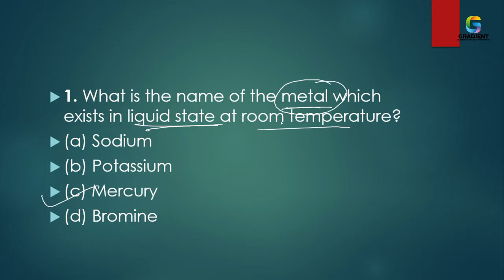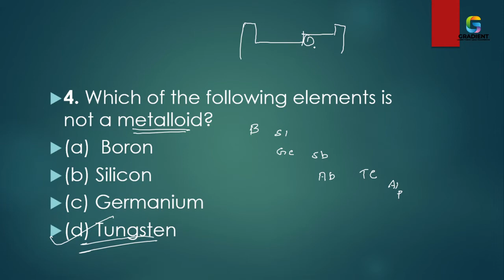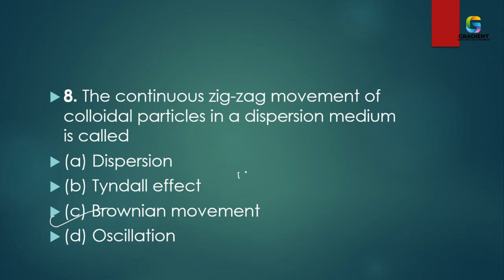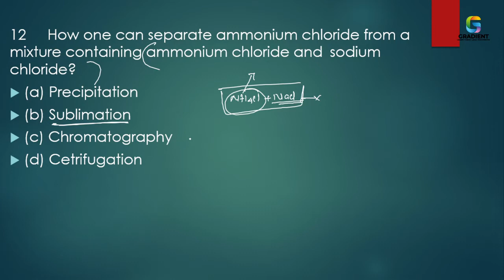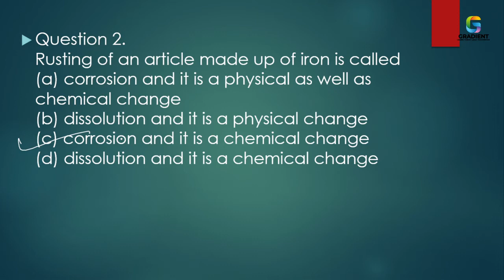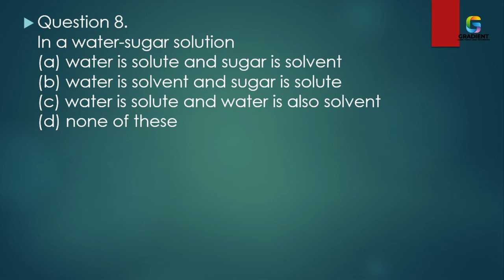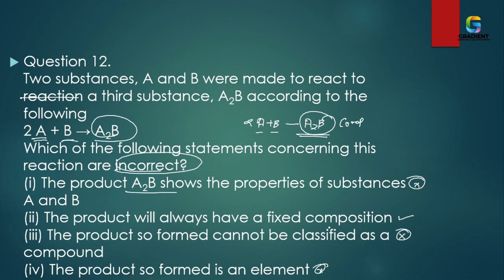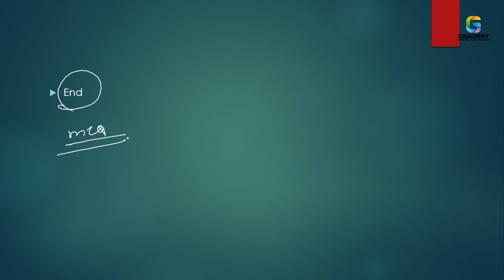Is Matter Around us Pure IMPOTANT MCQ QUESTIONS WITH SOLUTION-CHEMISTRY CLASS 9 CHAPTER 2/TERM 1EXAM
notes
FOR ONLINE AND OFFLINE
OUR BRANCH
THIRUVANANTHAPURAM